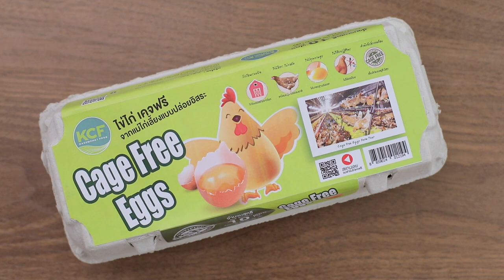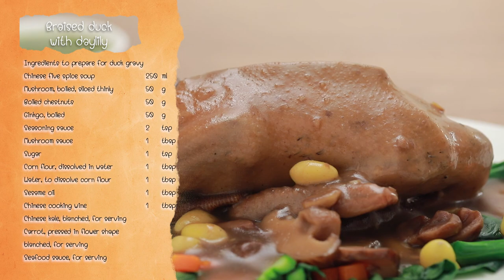เป็ดตุ๋นดอกไม้จีน สูตรเด็ด ทำง่าย สไตล์ "อ.ยิ่งศักดิ์"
เป็ดตุ๋นดอกไม้จีน
Braised duck with daylily

ผลิตภัณฑ์ :เป็ดไทยแช่เยือกแข็ง (ตราเคซีเอฟ) Frozen Fresh Duck (KCF Brand)

สิ่งที่ต้องเตรียมสำหรับ (น้ำพะโล้ต้มเป็ด)

กระเทียมจีน 2 หัว
รากผักชี 20 กรัม
อบเชยยาว 2 นิ้ว 8 แท่ง
ดอกโป๊ยกั๊ก  20 กรัม
ชวงเจี่ย 10 กรัม
ผงพะโล้ 2 ช้อนโต๊ะ
ซีอิ๊วขาว 50 มิลลิลิตร
ซอสปรุงรส 50 มิลลิลิตร
ซอสเห็ดหอม 60 กรัม
เป็ดไทยแช่เยือกแข็ง (ตราเคซีเอฟ) ตัดหัวและตัดตูด 1 ตัว
ถุงผ้าใส่เครื่องเทศ 1 ใบ

1.ใส่ อบเชย ดอกโปยกั๊ก ชวงเจี่ย ลงไปในถุงผ้า
ต้มน้ำจนเดือด ใส่ถุงเครื่องเทศที่เตรียมไว้ลงในหม้อต้ม เติมกระเทียมจีน รากผักชี และผงพะโล้ ปรุงรสด้วย ซีอิ๊วขาว ซอสปรุงรส ซอสเห็ดหอม  น้ำตาลปี๊บ และใบเตยมัดเป็นปม
2.ใส่เป็ดไทยแช่เยือกแข็ง (ตราเคซีเอฟ) ลงต้ม ใช้ไฟปานกลาง ต้มนานประมาณ 30 นาที หรือจนกระทั่งเป็ดสุกนุ่ม ช้อนเป็ดขึ้น เตรียมไว้

สิ่งที่ต้องเตรียมสำหรับ (ไส้ดอกไม้จีน)

ดอกไม้จีนล้างสะอาดแช่น้ำจนนุ่ม  100 กรัม
น้ำเป็ดพะโล้ที่ต้มไว้  100 มิลลิลิตร
เกาลัดต้มสุก  50 กรัม
เห็ดหอมแห้งต้มสุกต้มจนนุ่ม หั่นบาง 50 กรัม
แปะก๊วยต้มสุก  50 กรัม
ไข่ไก่ เคจฟรี จากแม่ไก่เลี้ยงแบบอิสระ ตราเคซีเอฟ ตีพอแตก 2 ฟอง

1.ใส่น้ำเป็ดพะโล้ลงในภาชนะ นำขึ้นตั้งไฟต้มจนเดือด ใส่ดอกไม้จีนลงผัดจนน้ำซุปเริ่มงวด
2.ใส่เกาลัด เห็ดหอม และแปะก๊วย คนให้เข้ากัน ปรุงรสด้วยซอสเห็ดหอม ซีอิ๊วขาว
และน้ำตาลทราย ผัดให้เข้ากันใส่ไข่ไก่ เคจฟรี จากแม่ไก่เลี้ยงแบบอิสระ ตราเคซีเอฟ
ที่ตีพอแตกผัดให้เข้ากันปิดไฟยกลง ตักไส้ดอกไม้จีนที่ผัดแล้วนี้ บรรจุลงในตัวเป็ดพะโล้ที่ต้มไว้จนเต็ม
3.ห่อด้วยกระดาษอลูมิเนียมฟอยล์ให้มิด นึ่งนานประมาณ 30 นาทีเตรียมไว้

สิ่งที่ต้องเตรียมสำหรับ (น้ำราดเป็ด)

น้ำเป็ดพะโล้  250 มิลลิลิตร
เห็ดหอมหั่นบางต้มสุก 50 กรัม
แปะก๊วย 50 กรัม
ชอสเห็ดหอม 1 ช้อนโต๊ะ
น้ำละลายแป้งข้าวโพด 1 ช้อนโต๊ะ
เหล้าจีนสำหรับปรุงอาหาร    1 ช้อนโต๊ะ
คะน้าฮ่องกงลวก สำหรับตกแต่งและรับประทานคู่
แคร์รอตกดด้วยพิมพ์ดอกไม้ลวกสุก สำหรับตกแต่งและรับประทานคู่
น้ำจิ้มซีฟู้ด สำหรับรับประทานคู่

1.ส่น้ำเป็ดพะโล้ลงในภาชนะ ตั้งไฟจนน้ำเดือด ใส่เห็ดหอมหั่นบาง เกาลัดต้มสุก แปะก๊วยปรุงรสด้วยซอสปรุงรส ซอสเห็ดหอม น้ำตาลทราย ใส่แป้งข้าวโพดละลายน้ำ คนผสมจนเดือดทั่ว
2.เติมน้ำมันงาและเหล้าจีนสำหรับปรุงอาหาร คนผสมจนเดือด
จัดเป็ดยัดไส้ที่นึ่งสุกแล้วใส่ภาชนะสำหรับเสิร์ฟ ตักน้ำพะโล้ราดลงบนตัวเป็ด แต่งด้วยคะน้าฮ่องกงลวก และแคร์รอตลวก พร้อมรับประทานคู่กับน้ำจิ้มซีฟู้ด

▲Line @yingsakfood